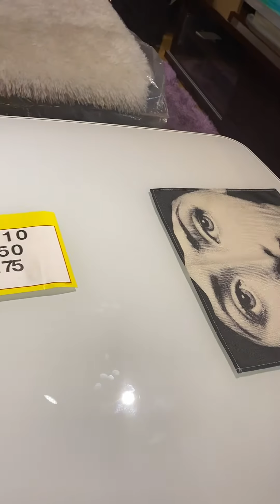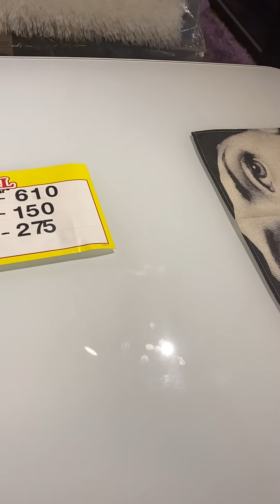Furniture store vlog 2.24.2020